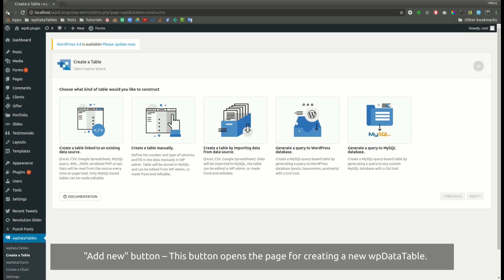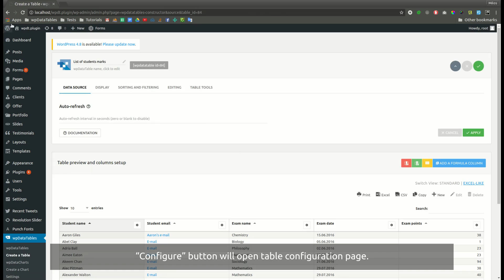wpDataTables 2.0 - other back-end pages overview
Overview of Browse Tables, Browse Charts and Addons page of wpDataTables 2.0